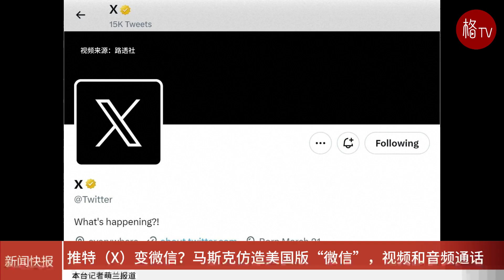“是时候做一些冒险的事情了”——为赢扎克伯格，推特（X）变微信？马斯克将仿造美国版“微信”，主打视频和音频通话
社交媒体平台 X（前身为 Twitter）计划推出视频和音频通话功能，其所有者埃隆·马斯克（Elon Musk）将打造一款“一切应用程序”，以期与 Meta的竞争中保持领先地位。

8 月 31 日，马斯克在 X 上发帖称，用户无需电话号码即可使用苹果 iOS、谷歌 Android 和个人电脑上的功能。 在将 Twitter 重新命名为 X 后，马斯克表示他将把该平台变成一个超级应用程序，提供从消息传递、社交网络到点对点支付等一系列服务。 这一愿景让人想起腾讯的微信应用程序——它是中国日常生活中无处不在的一部分。